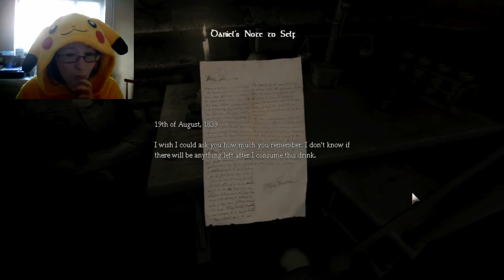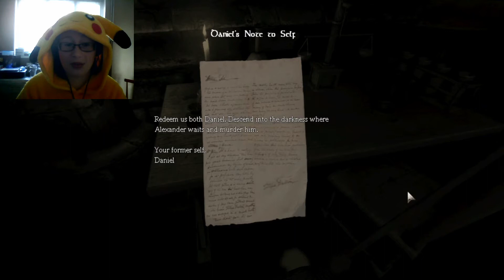Pika Plays: Amnesia TDD - Episode 2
Welcome Pika Pals!

In this episode we finally open that damn door, we find a lantern and we find out that brooms aren't as useful as we once hoped. So sit back, relax and have a cuppa on me!

PikaJoe

PS: A halloween special is in the works